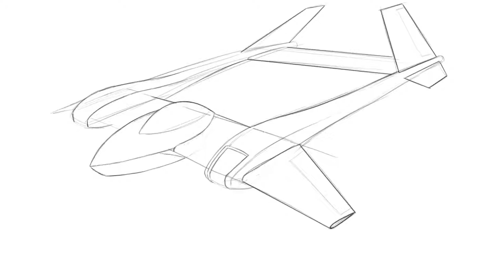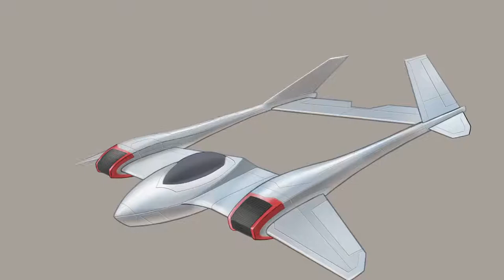Modern P-38 Lightning Drawing in Procreate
My entry in Sketchwars - Facebook group using Apple Pencil. What if Lockheed redesigned this iconic aircraft - a little bit of stealth.